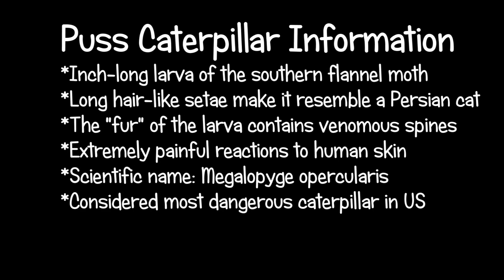Puss Caterpillar Envenomation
This video demonstrates the envenomation site of the puss caterpillar and discusses the treatment of a puss caterpillar induced injury.  The actual physical findings are minimal, but the pain associated is dramatic.  Interestingly, the application of ice helps the pain after the setae (spicules) are removed with duct tape.